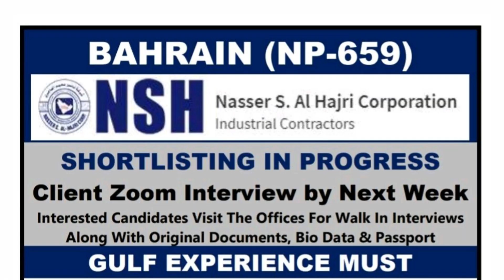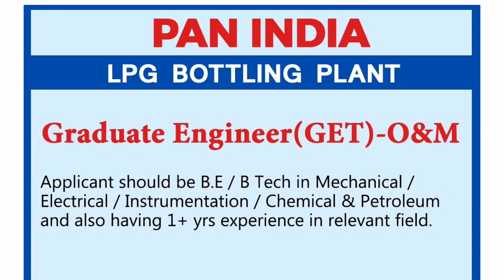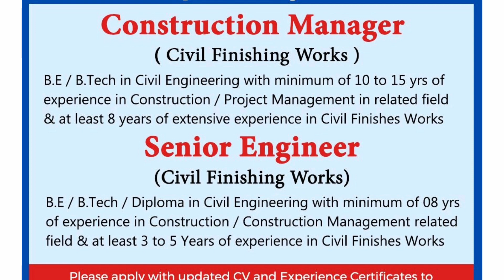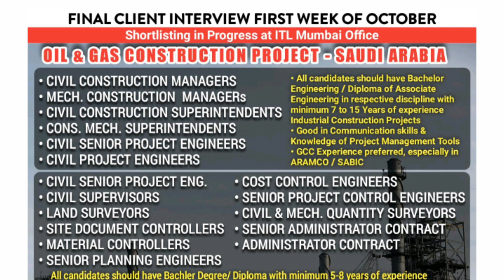Gulf Job Vacancy 2022, Assignment Abroad Times Today, Gulf Job, Dubai Job Vacancy, Saudi Job Vacancy